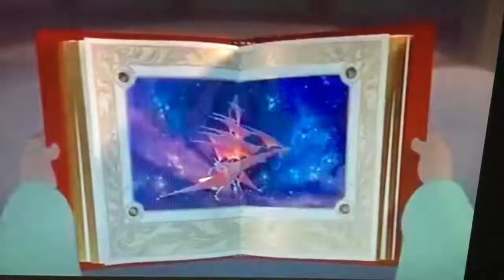“Treasure Planet” (Andrew Flores The Nice Kid Style) Trailer